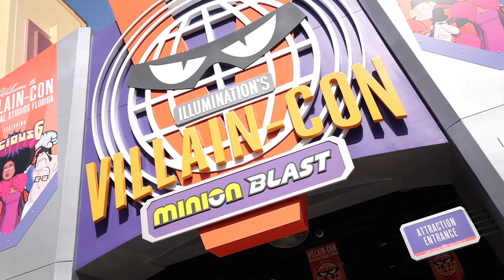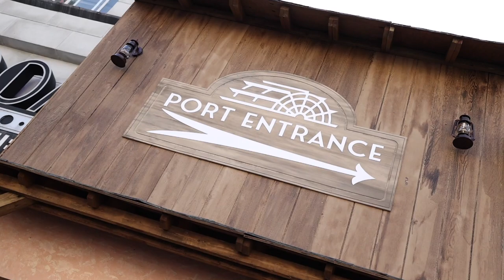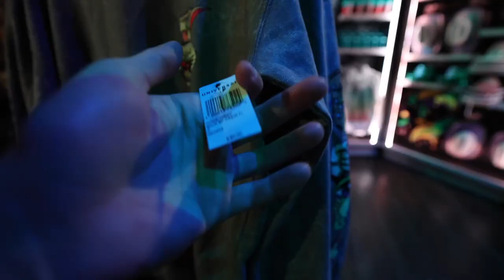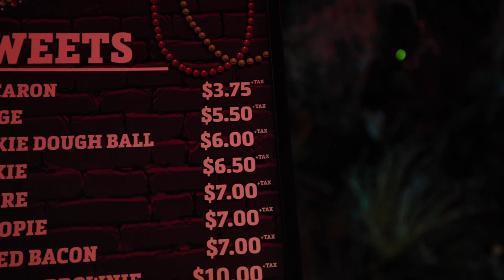Universal Mardi Gras TRIBUTE STORE 2024 | FULL TOUR & REVIEW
Links to ALL of my camera gear:
Camera: Canon EOS R6
Lens: Canon RF 15-35mm f/2.8L IS USM
Mic: RODE VideoMic Pro+
Tripod: JOBY GorillaPod 5K
2nd Camera: Canon G7X Mark II